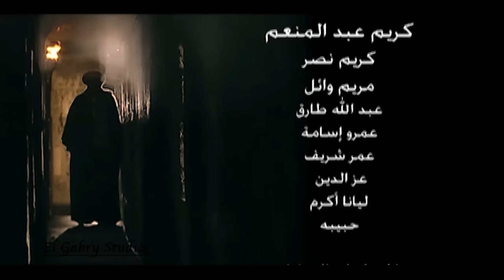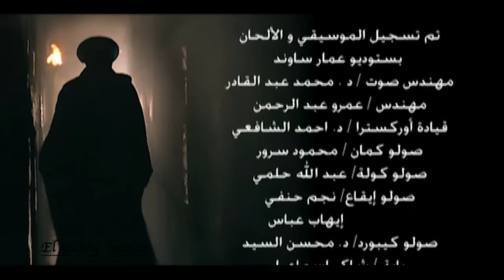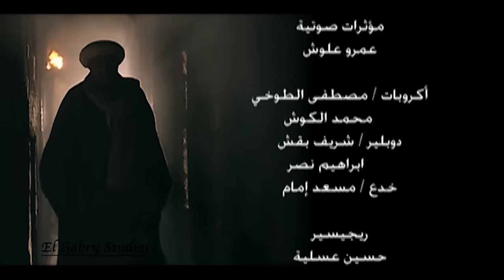مسلسل الرحايا - الحلقة الأولي بطولة النجم نور الشريف - EL Rahaya EP01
تدور أحداث المسلسل حول رجل يمتلك المال والسلطة يدعى محمد أبو دياب "نور الشريف" محبوب من أهل بلدته الذين يعيشون تحت إمرته لكنه يتعرض للغدر من أقرب الناس إليه.
بطولة :-   نور الشريف  ,   ريم البارودي   ,   سوسن بدر   ,   لطفي لبيب  ,   فريدة سيف النصر
إخراج : حسني صالح
تأليف : عبد الرحيم كامل
إنتاج شركة : El Gabry Studios